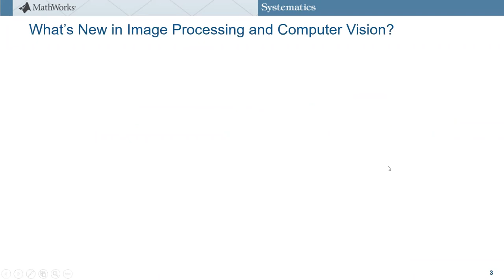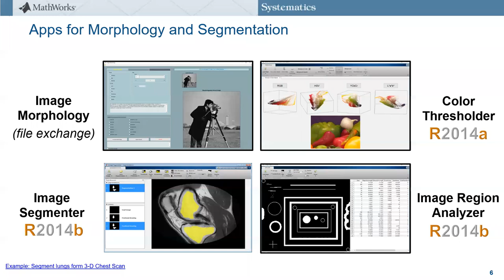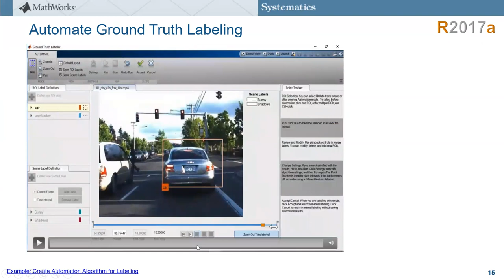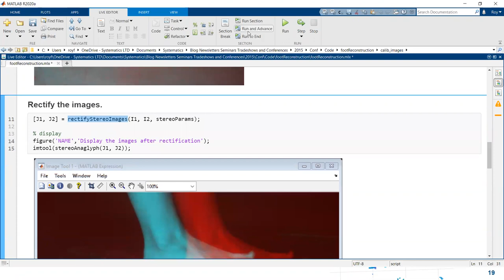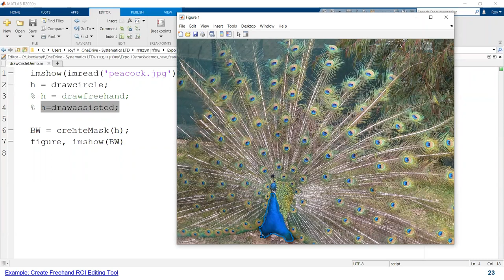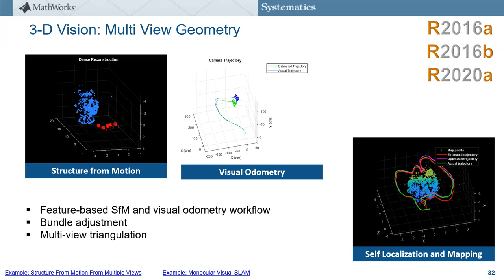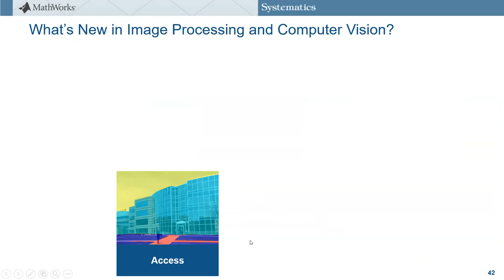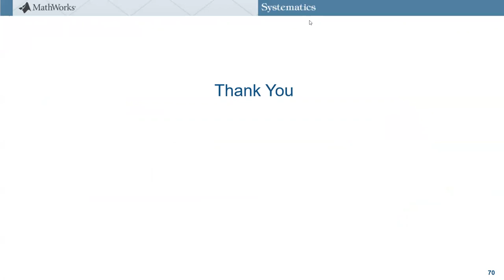וובינר בנושא: מה חדש בעיבוד תמונה וראיה ממוחשבת בסביבת MATLAB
בכל שנה מוציאה חברת MathWorks שתי גרסאות תוכנה, הכוללות עדכונים, תיקונים ויכולות חדשות בכלי הפיתוח השונים. תחום עיבוד הוידאו והתמונה הוא אחד התחומים שמתפתחים בצורה הכי מהירה, עם Support Packages שמשוחררים בין הגרסאות, תמיכה בכל היכולות החדשות בתחומי הלמידה העמוקה, ממשקים פתוחים למערכות וכלים נוספים ועוד.
מעבר לכלים החדשים (Deep Learning Toolbox, Reinforcement Learning) והתמיכה ביצירת קוד בצורה מקבילית למגוון רחב של מעבדים, יש יכולות מובנות בסביבת MATLAB שמאפשרות הרצה מהירה יותר, שימוש ב-Apps  להאצת תהליך הפיתוח, וכן פונקציות חדשות שמטרתן להקל על תהליך הפיתוח.
בהרצאה זו נסקור חלק מיכולות אלו ונדגים את העיקריות שבהן.

מרצה: רועי פן , מהנדס יישומים, סיסטמטיקס
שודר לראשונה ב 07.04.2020